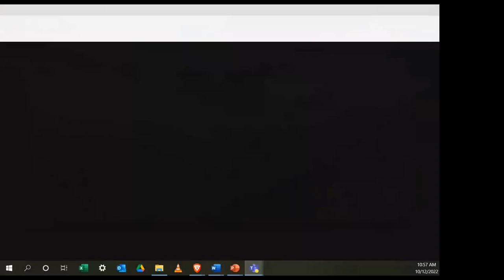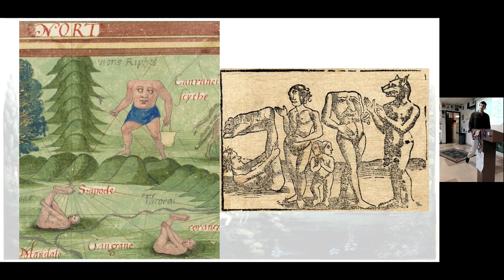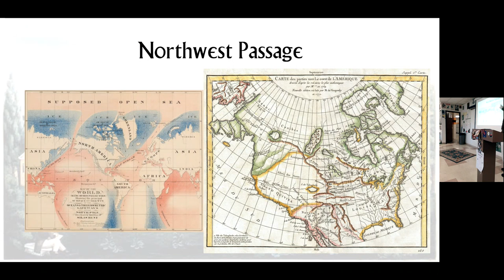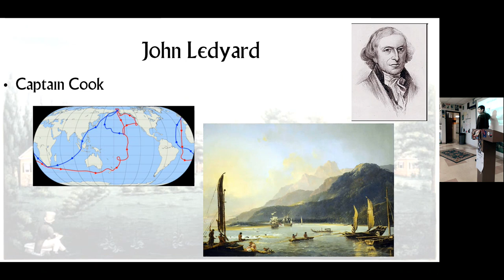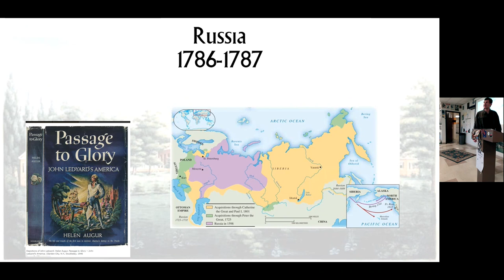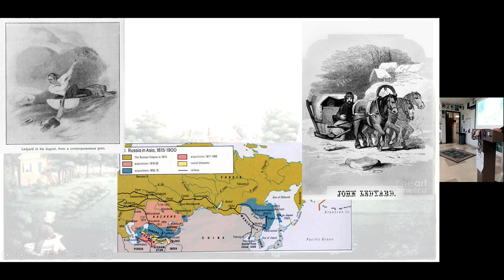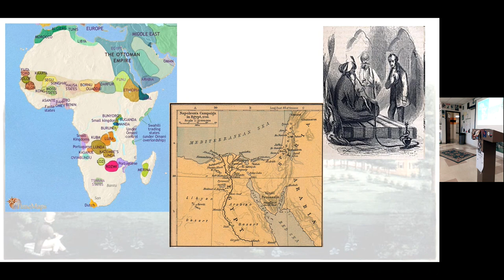10 12 2022 APUSH John Ledyard